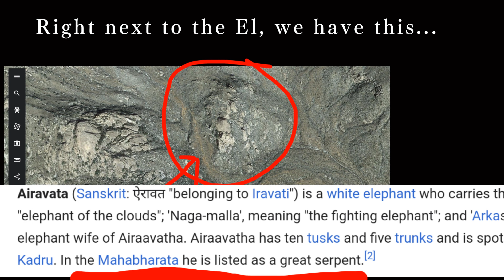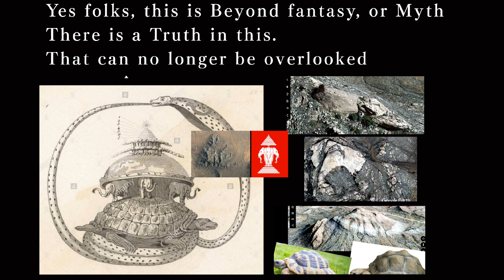Churning The Cosmic Milk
What do you do when the puzzle is put together?